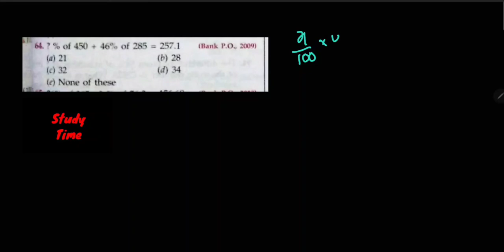RS Aggarwal : Percentage | Question Number - 64